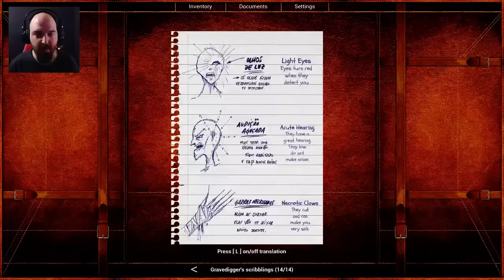Bug'a geldik | Pesadelo - Regressão (Türkçe) #4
Brezilya'dan gelen bir korku hikayesi. Saldırgan yaratıklarla dolu bir mezarlık, sizi kurtaramayacak bir kilise, karmaşık bulmacalar, her şeyin başladığı okula geri dönüş.

Pesadelo
Pesadelo - Regressão
Pesadelo Türkçe
Pesadelo Korku
Pesadelo Oyun
Pesadelo Tam çözüm
Pesadelo Lets play
Pesadelo korku oyunu
Pesadelo gizem
Pesadelo bağımsız